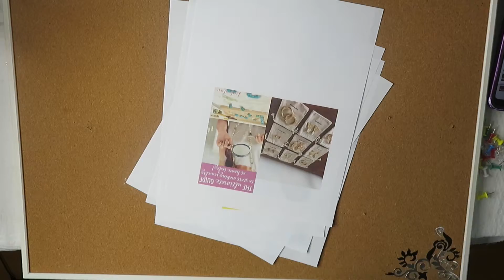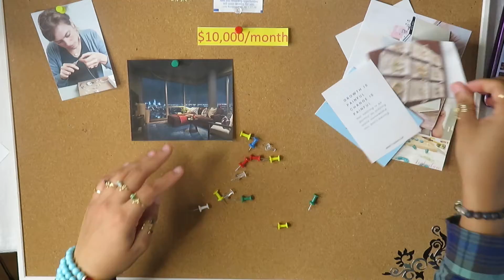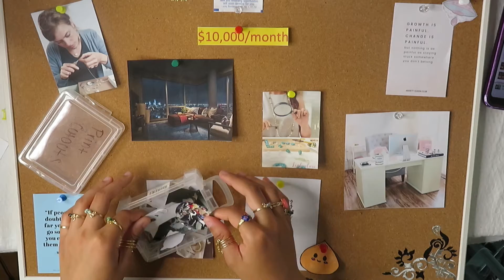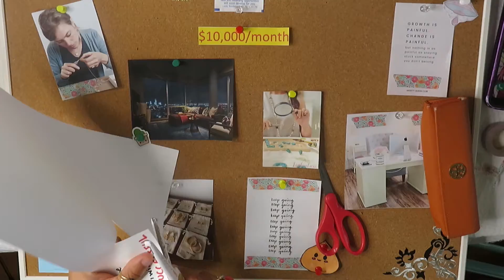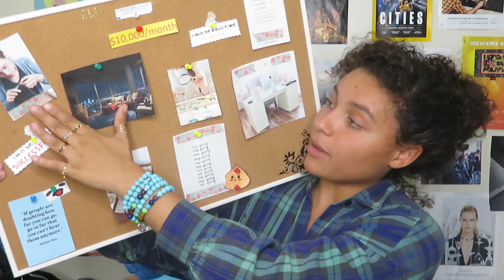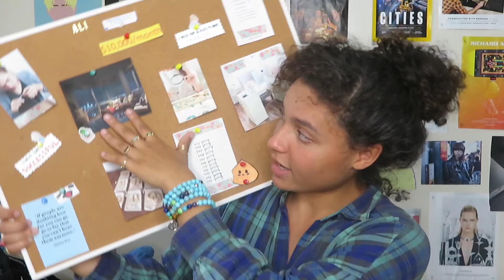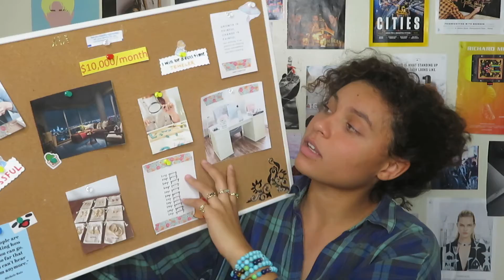🎨Creating my dream board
Hello lovelies and welcome back to another video. In today's video I am design my dream board. I used a cork board for this and just printed out some pictures that have to do with my goal and what I want to have in the future.

Having a dream board is a great way to stay motivated. You know when you look at certain pictures that make you go "I want that" or it gets you excited. That's exactly why you should create a dream board. Look at it everyday and it will help you stay motivated.

20Treasures.com